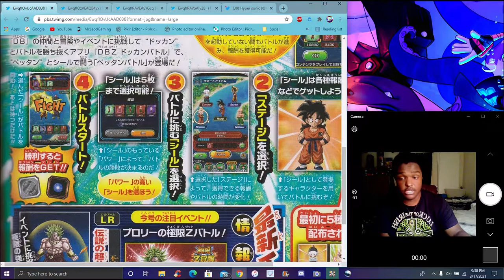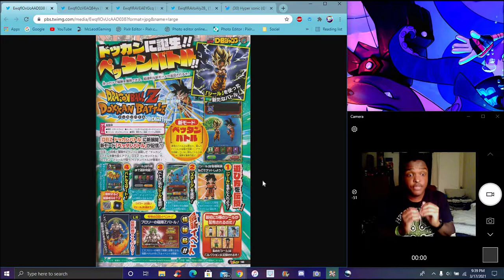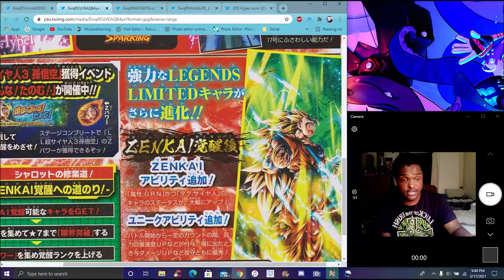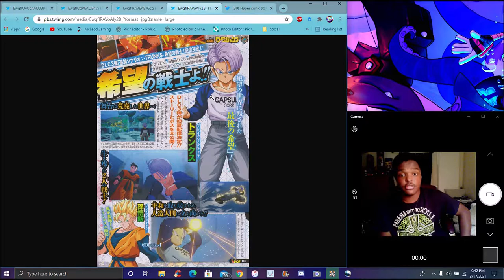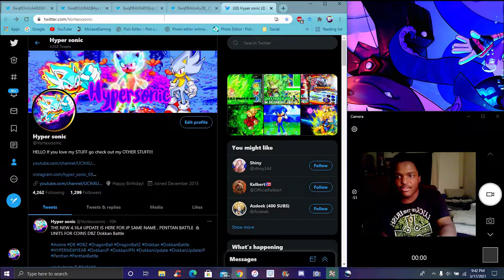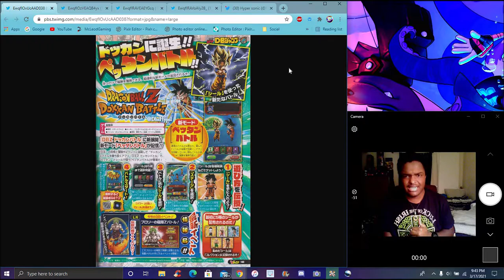HUH ? VJUMP LEAKS THE NEW PETTAN BATTLE MODE & THE GRN SUPER 17 GETTING A ZENKAI DBZ Dokkan Battle